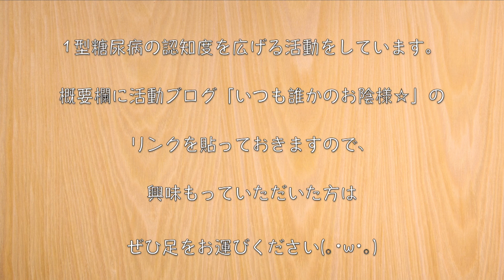【食べ過ぎ注意の激ウマ串焼き！】超ジューシー☆あり得ないほどお酒が進む♬「ぷちトマトの豚バラ巻き」の作り方【低糖質レシピ】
今回は、豚バラ肉とぷちトマトを使って簡単に作れる１品を作ってみました♬

▼▽▼▽▼【今回のレシピ（８本分）】▼▽▼▽▼

‹材料›
・豚バラ肉（200g）/ 糖質：0.4g
・ミニトマト（16個）/ 糖質：16.0g

‹調味料等›
・塩コショウ：多め